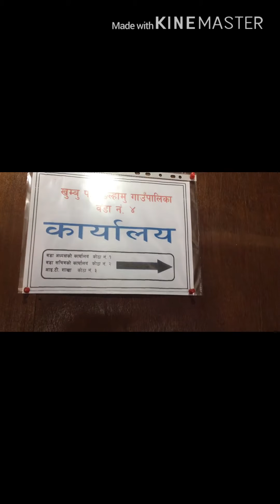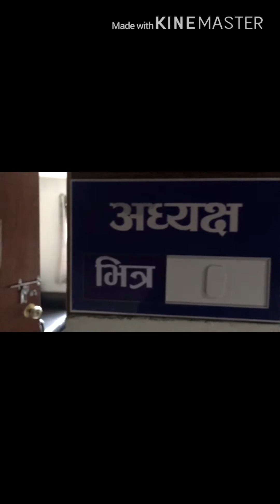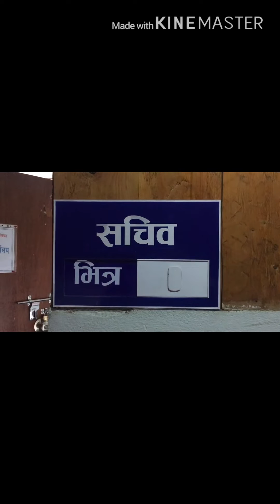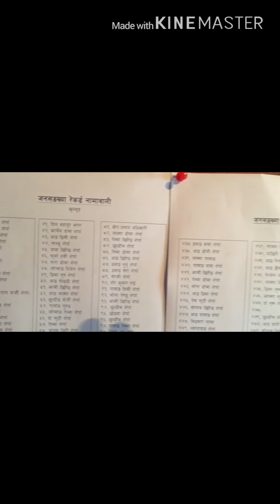khumjung ward office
khumbu pasanglhamu rural  municipality ward no 4 khumjung, solukhumbu nepal